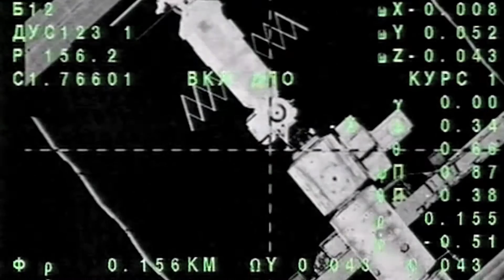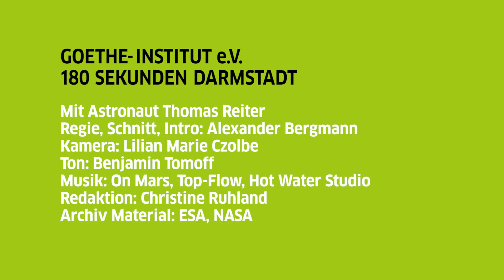180sec Darmstadt: Zum Rand menschlicher Existenz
Für zwei Missionen war Astronaut Thomas Reiter insgesamt fast ein Jahr im Weltraum. Im Darmstädter Zentrum der Europäischen Weltraumorganisation ESA erzählt er von seinen Erfahrungen im All.

Staffel 7 Peripherie

Regie, Schnitt: Alexander Bergmann
Kamera: Lilian Marie Czolbe
Ton: Benjamin Tomoff
Redaktion: Christine Ruhland
Archivmaterial ESA, NASA

Herzlichen Dank für die Bereitstellung von Archivmaterial an die ESA.

Mit Astronaut Thomas Reiter